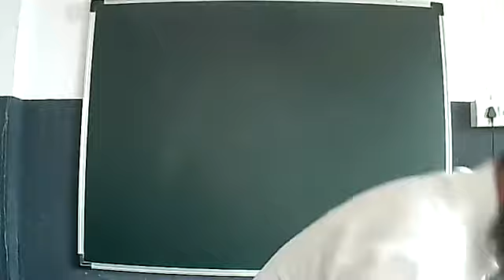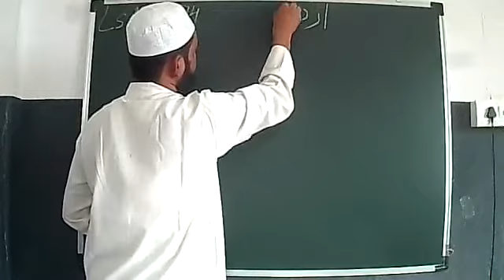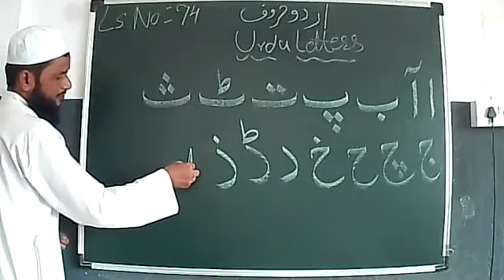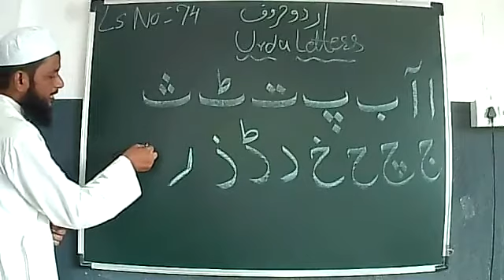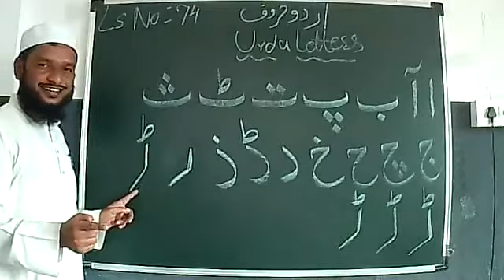Lesson No:74 from New Arabic Kids Nursery(الاطفال العرب)part 2